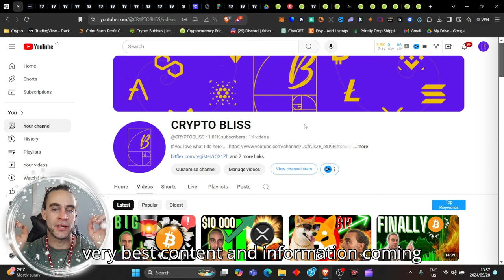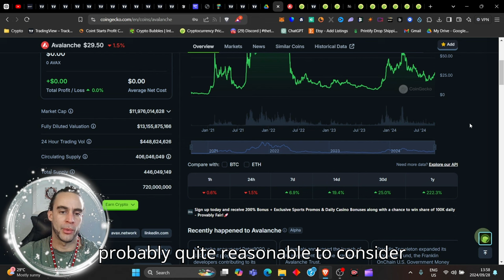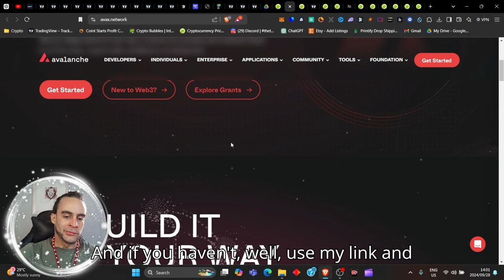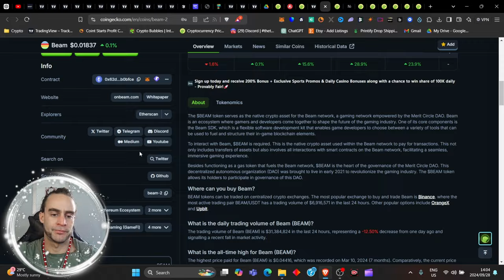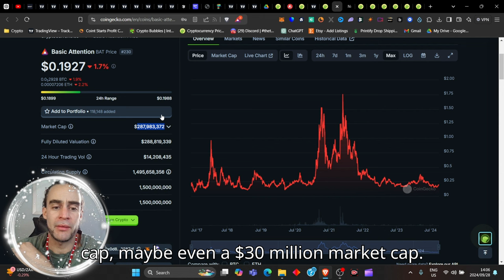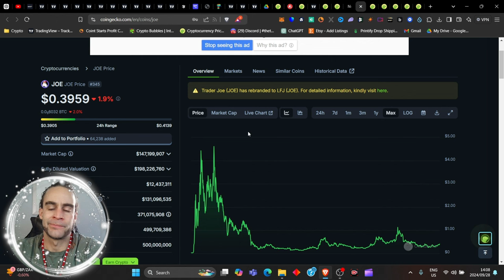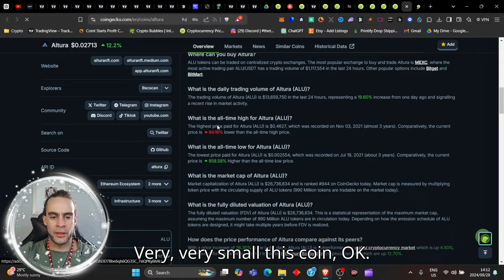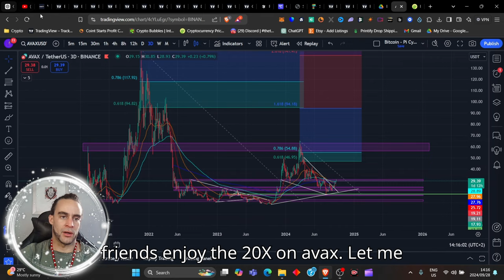The BIGGEST CRYPTO Ecosystem of 2024 REVEALED!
The BIGGEST CRYPTO Ecosystem of 2024 REVEALED! Avalanche is a sleeping giant and is ready to explode. Now is not the time to sit around, only to get yourself into gaming and come play some Avax games.